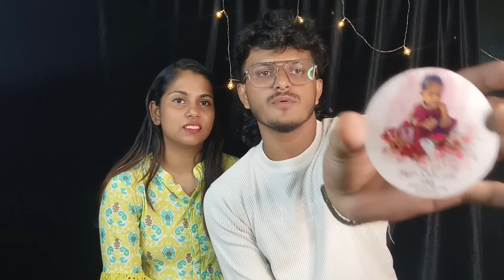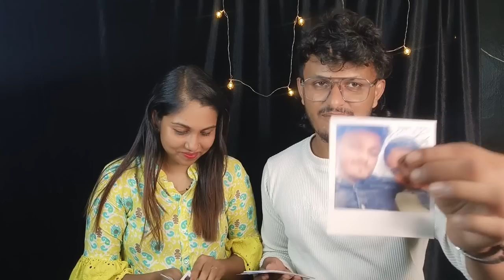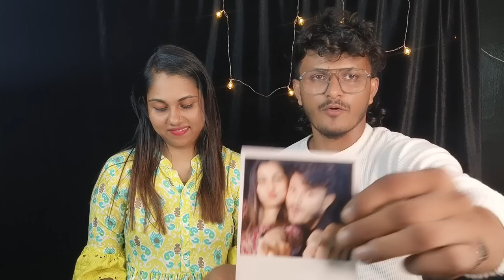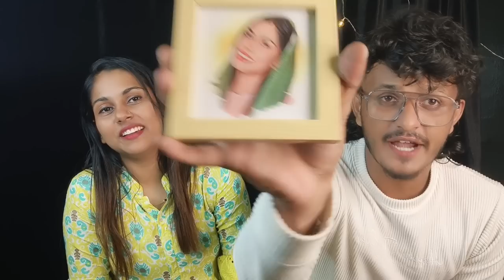ഒരു surprize ഉണ്ട് കെട്ടോ 💕 നിങ്ങൾ ചോദിച്ചതിനുള്ള മറുപടികൾ!! ❤️🫰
a q and A questions